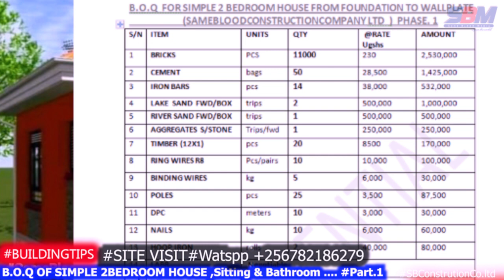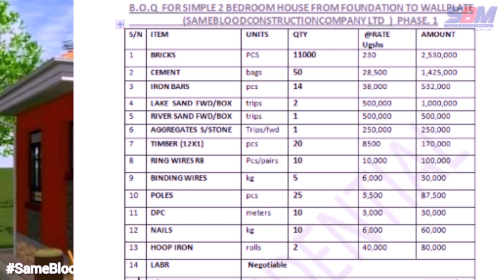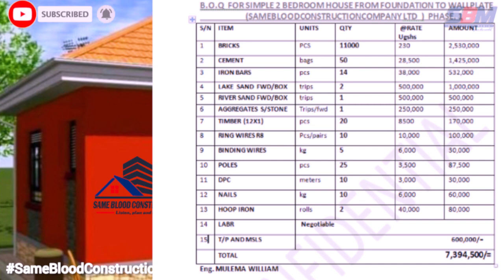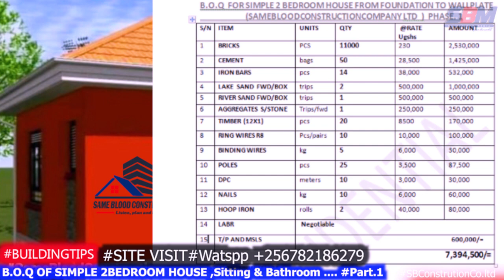B.O.Q of Simple 2bedroom House Foundation to WallPlate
B.O.Q Part.1 of Simple 2bedroom House
Simple House Construction Residential 2 Rooms( Sitting Room, Store, bathroom and @Bedrooms Omuntuwawansi part.1 Material Costs Part.1 Construction Buildingtips Construction house tour
Deal in ;
✓Architecture ✓Construction
✓House plans
✓Building
✓Wiring
✓Plumbing
✓House Painting
✓Tiles
 CHARGE'S SITE SURVEY 100000ugshs, AROUND KAMPALA, HOUSE PLAN FOR RESIDENTIAL AND RENTALS 500000ugshs QUOTATIONS FOR RENTALS AND RESIDENTIAL 200000ugshs QUOTATIONS for APARTMENTS 300000ugshs,
Sameblood Media is asocial media platform Managing  @SBCco.ltd .NB this platform is specifically for @sbm&Construction Co.ltd